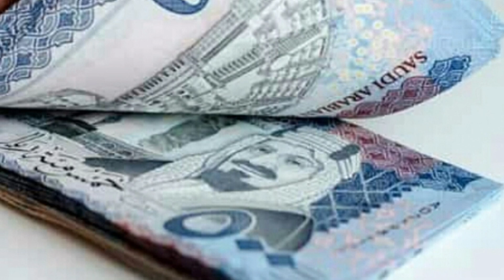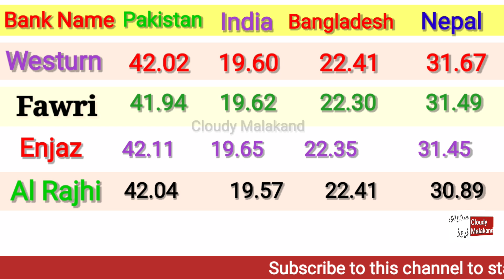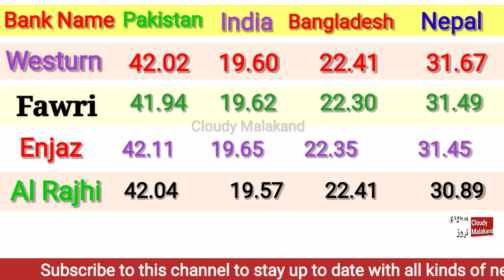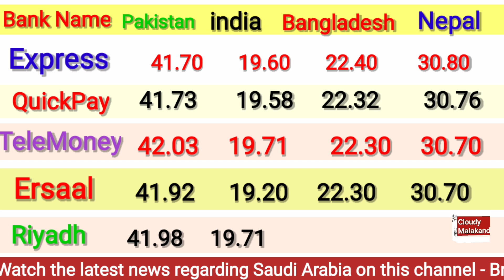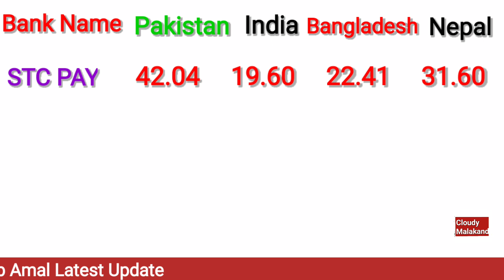RIYAL RATE IN PAKISTAN INDIA BANGLADESH NEPAL BY CLOUDY MALAKAND/ SAUDI RIYAL RATE IN PAKISTAN INDIA